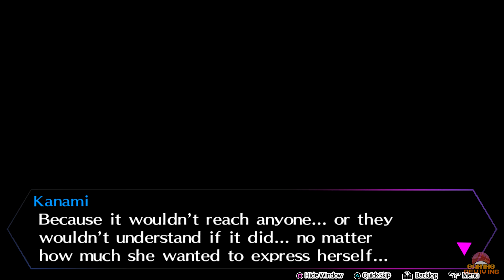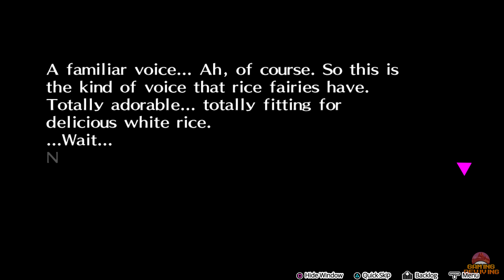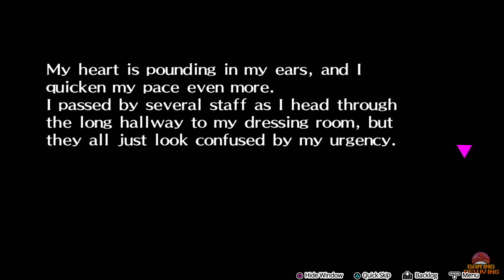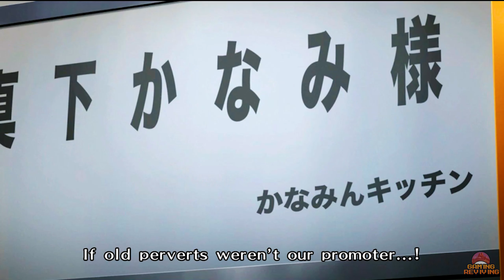Persona 4: Dancing All Night Walkthrough PART 6 - Chapter 6 (PS4 PRO 1440p)